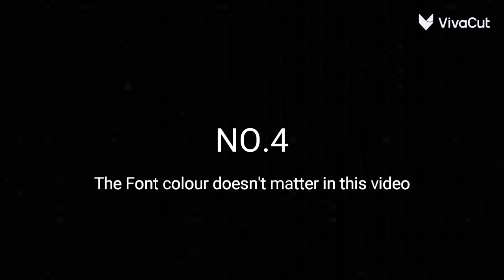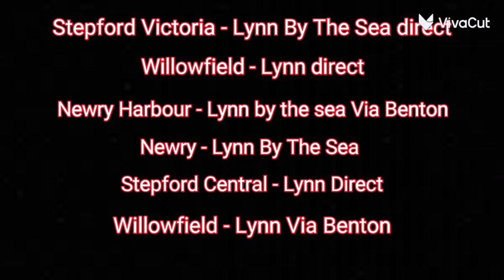What if SCR had a Charter operator part 2